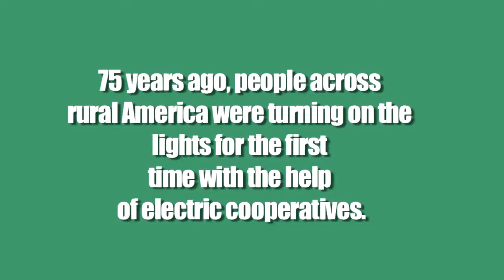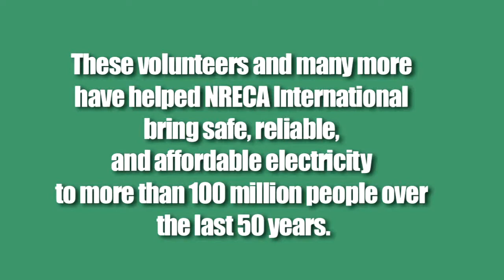NRECA International Foundation Volunteer Testimonials 2012